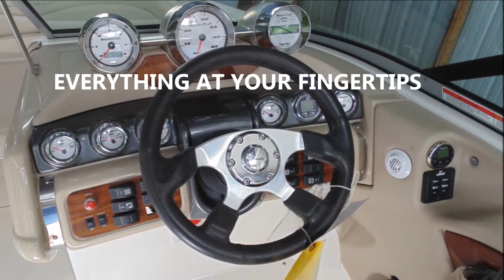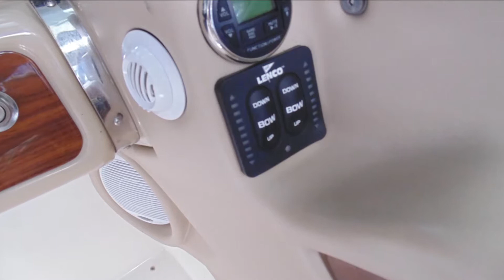2003 Mastercraft 280 VLD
Erwin Marine Knoxville is proud to offer this 2003 Mastercraft Maristar 280 VLD that is in excellent condition and powered with a 450 hp high output  Vortec 8.1 L  engine that has only 350 hours.
She will easily hold  15+ people and have no problem pulling a wake boarder or water toys! This boat will throw a Monster wake perfect for wake boarding or surfing. With her 9’6” beam she provides a ride that is smooth and secure even in rough water, the bow seating area is as big and deep as a hot tub.  This boat has huge storage compartments and is equipped with a bow filler cushion, porta potty (never used), wet bar, Premium Clarion Stereo with helm and transom remotes, full mooring cover and spare prop. Fuel capacity is 88 gallons and draft is 29”. This boat has been kept on a lift under cover since new. Does not have trailer.